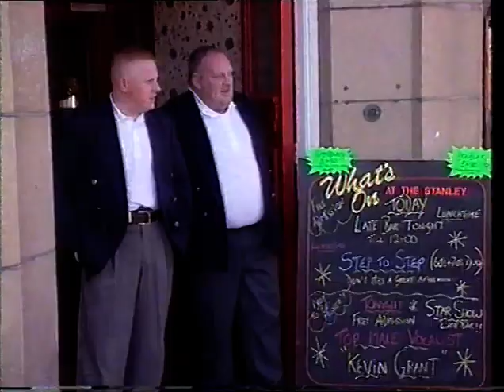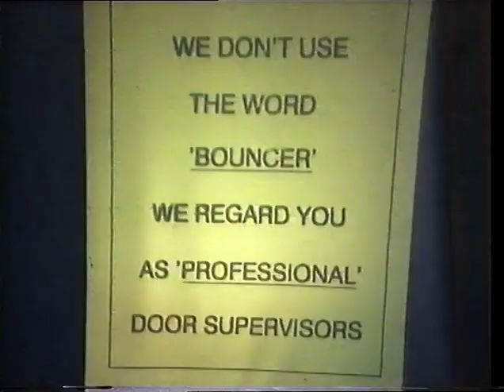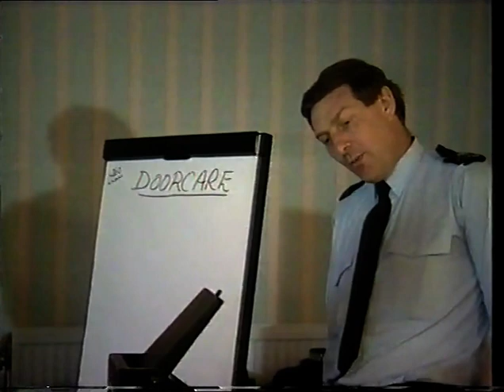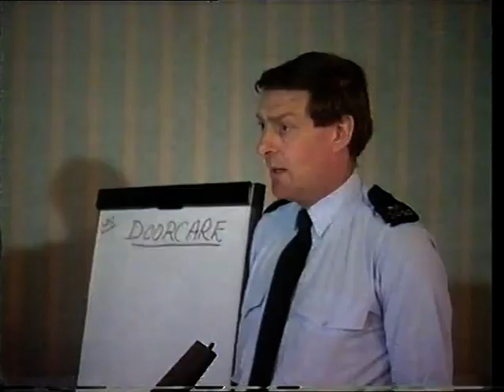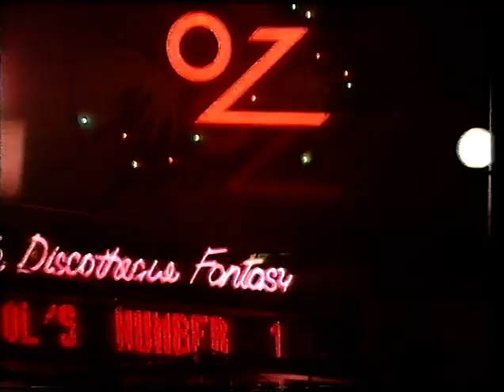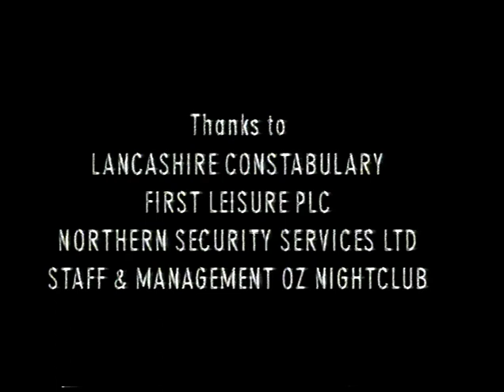Working the doors | 90s Blackpool nightlife documentary | Aired on Granada Tv 1994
Id like to give a massive shout out to James Scrimgeour who kindly shared this video